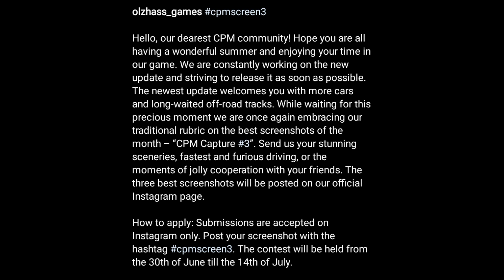Car Parking Multiplayer New Update